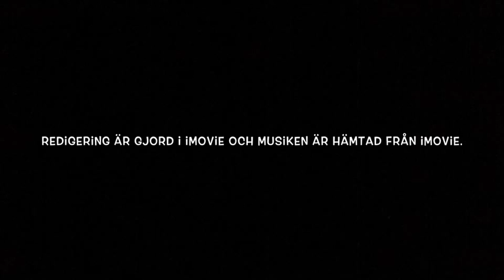Linoleumsnitt - högtryck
En instruktionsfilm om tryckteknik.

Creative Commons-licens
Linoleumsnitt - högtryck av Sylvie Ekstål Lundstedt är licensierad under en Creative Commons Erkännande-IckeKommersiell-DelaLika 4.0 Internationell licens.